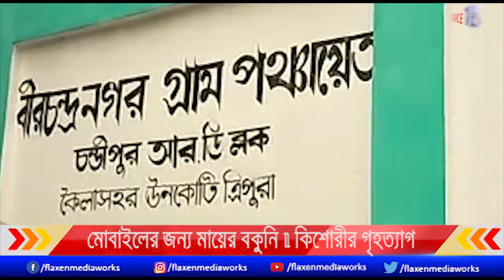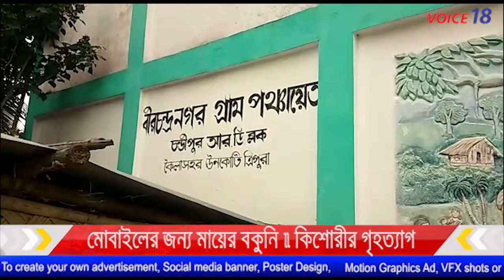মা'য়ের বকুনি || কিশোরীর গৃহত্যাগ || Kailashahar || The teenager left home || VOICE 18